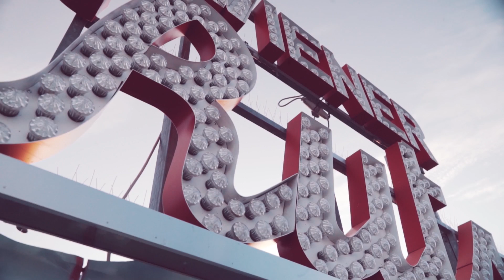Harold Taylor - Contigo (Official Video)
Listen to "Contigo" on Spotify, Apple Music, Deezer and many other music platforms. Click on the link below for easy access.

Follow Harold Taylor

Lyrics

Muchas veces te lo he comentado
Pero no está de más recordarlo
Esa estrella fugaz que viste aquella noche conmigo
Fue una aventura perfecta
Fuimos víctimas de un deseo que llego adelantado
Porque ya estabas a mi lado

Ahí, ahí donde te conocí
Te vi, te vi y ahí fue que decidí
De ti jamás quería separarme

Porque yo quiero estar contigo
Me encanta tenerte cerca
Pa' cantarte bonito
Y aunque nos pongamos viejitos
Yo intentaré estar muy fuerte
Pa' bailar suavecito

Y es que no hay otro cabrón que te quiera como yo
Soy tu ángel de la guarda con un toque de bad boy
Y tú, la superheroina que combate mi tristeza
Tú siempre tan elegante
Algo tan dulce yo no había visto antes
Déjame besarte parte por parte
Que cada vez se ponga más interesante

Pa' cantarte bonito
Pa' bailar suavecito

Belleza que rico besa
Cierra los ojos que te tengo una sorpresa
Solo es un detalle para recordarte algo importante
Solo es un detalle para preguntarte algo importante

Pa' cantarte bonito
Pa' bailar suavecito

Contigo, que bien me la paso
Contigo, toda la noche
Bailando contigo, contigo
Contigo, hasta que nos pongamos viejitos
Contigo, que bien me la paso contigo

Credits:

Artist: Harold Taylor
Songwriter: Harold Taylor
Producers: KLVN G & JJdelRio
Mixing: KLVN G & JJdelRio
Mastering: Camilo F. Silva

Official Album Artwork: Luis Morales & Chema Rivera

Directors: Chema Rivera & Harold Taylor
Cast: Laura Barangé & Harold Taylor